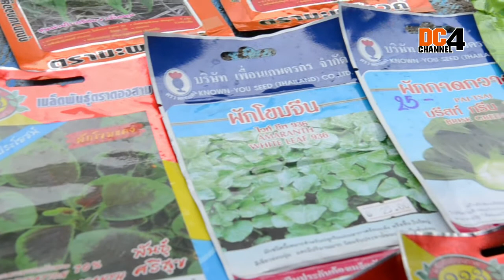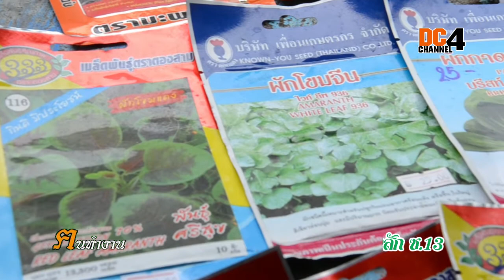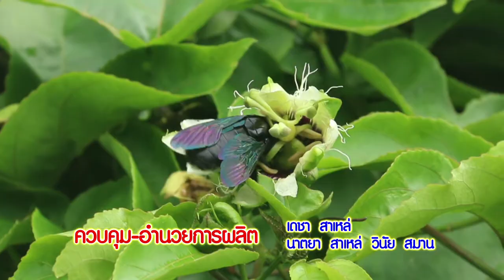ฅนทำงาน ตอน สวนผักลุงวิทย์